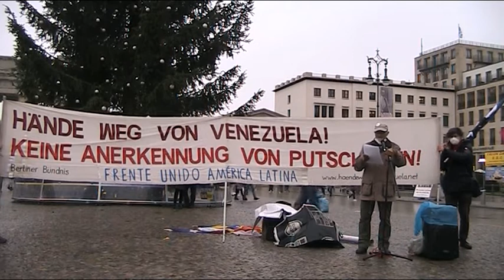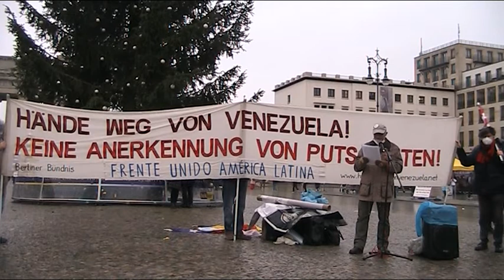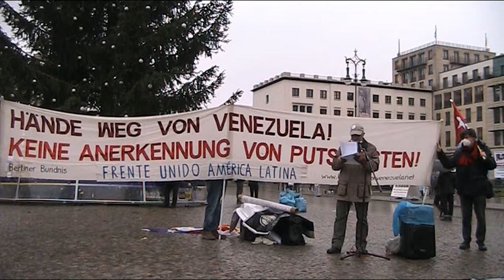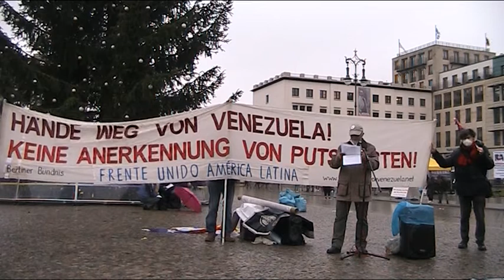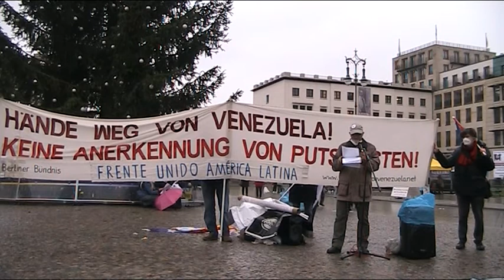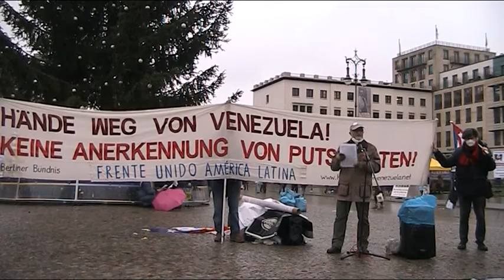Gerhard Mertschenk Berlin Frente Unido América Latina HandsOffCuba 27. November 2021